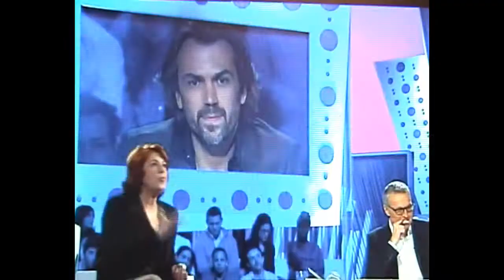Un bon point à Véronique Genest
Le samedi 9 mars 2013, Véronique Genest était une des invités de l'émission de Laurent Ruquier, « On n'est pas couché ». Son passage a été très houleux, car la comédienne a été attaquée très virulemment sur son engagement politique par les deux chroniqueurs de service, Natacha Polony et Aymeric Caron.
Bien que, dans le cadre de notre association, nous n'ayons pas à nous prononcer sur le bien fondé, ou non, de ces attaques, nous pouvons regretter toutefois que Natacha Polony et Aymeric Caron ne mettent pas la même énergie à dénoncer l'anglicisation en cours dans notre société et, notamment, pour être concrets, le "TEN" de la rubrique "Le flop TEN" de leur patron.
Dans le déluge de feux qui est tombé sur Véronique Genest, celle-ci a trouvé tout de même une brèche pour parler de son programme, et notamment la volonté qu'elle aura de promouvoir la francophonie et la langue française, si elle était élue. Cela méritait bien que l'on en parle et qu'on lui attribue un bon point pour cela.
Attention, cette vidéo n'est pas une vidéo de soutien à Véronique Genest, candidate à la députation, l'Afrav étant apolitique, elle ne donne pas de consigne de vote.